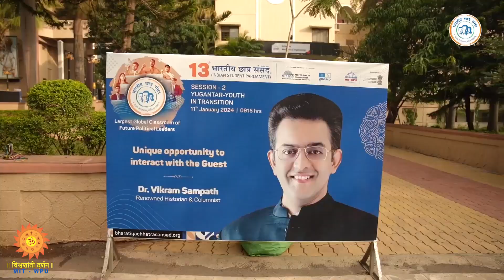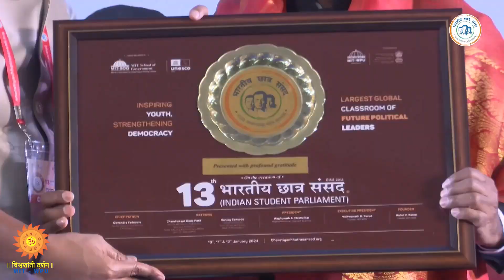13th Bhartiya Chhatra Sansad 2024 - M. Venkaiah Naidu,Former Vice President of India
Bhartiya Chhatra Sansad, a joint initiative of Bhartiya Chhatra Sansad Foundation, MIT School of Government & MIT World Peace University
This year marks the 13th year of Bhartiya Chhatra Sansad.
The motto of this year's parliament was 'Inspiring youth Strengthning democracy'.
The Chhatra Sansad is organised to train and inspire young minds before they enter into politics. This year also, More than thousands of students from different regions of the country participated in this 'festival of democracy'.
Dignitaries from various fields were present in this two days parliament. Various Sessions were held where experts guided the youth on different topics. Lets hear their thoughts and insights in this special episode.